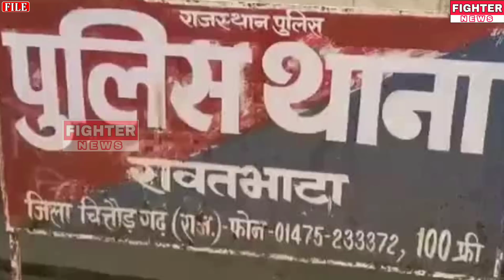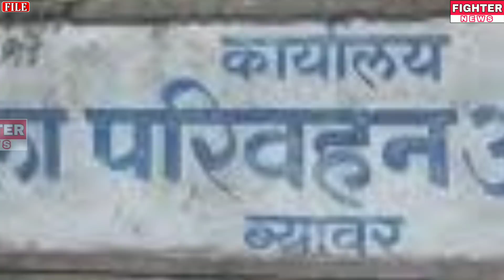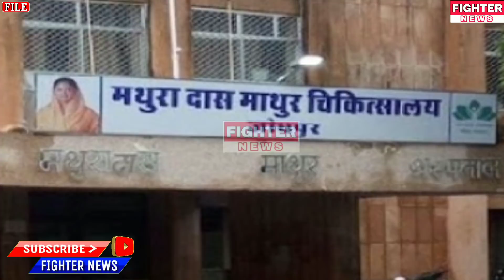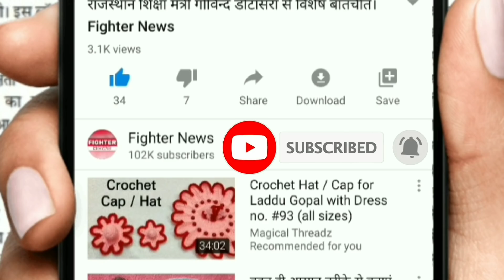07 दिसंबर : राजस्थान की सुबह 6:30 बजे की 15 बड़ी खबरे। Fighter News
Fighter News

About This Video :

07 दिसंबर : राजस्थान की सुबह 6:30 बजे की 15 बड़ी खबरे।